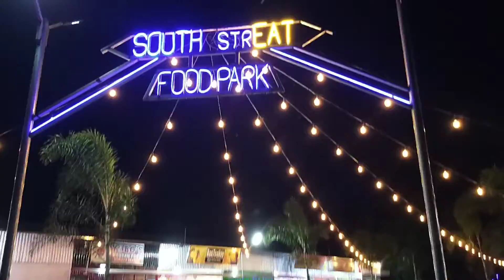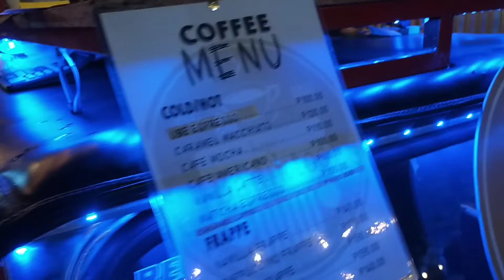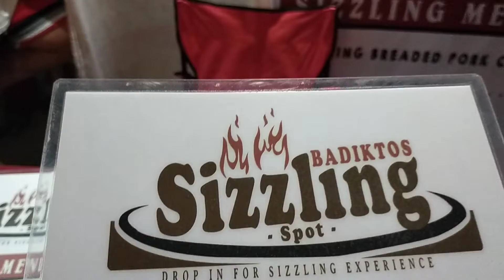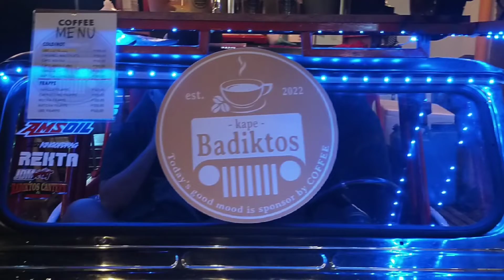Kape Dayo sa By Pass Road Sariaya - One Day Vlog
gala
kape
lifestyle
liesure